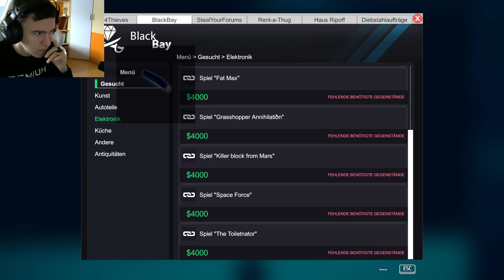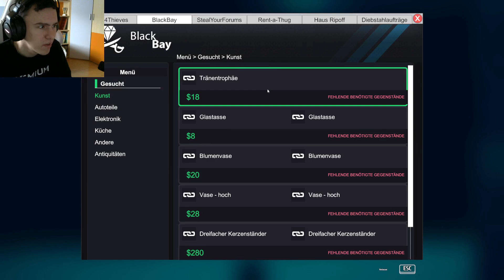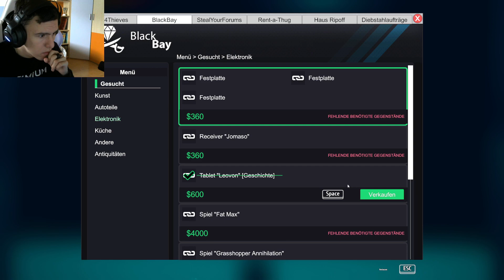THIEF SIMULATOR: 🧤 007: Gehackt!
Thief Simulator #007
Kommentiert von: GamerLP1401 (Julian)
Mein Equipment :
Meine Bildschirme : AOC Gaming CQ27G2U
Meine Maus : SteelSeries Rival 600
Meine Tastatur : Razer Ornata V2
Mein Headset : Roccat Elo 7.1 USB
Mein Mikrofon : Auna 900B
Mein Stuhl : Robas Lund DX Racer 6 OH
Mein Mauspad : RuoCherg RGB Gaming Mauspad
Mein PC :
Prozessor : AMD FX 8300 8x 3,3Ghz
Grafikkarte : Nvidia Geforce GTX 1060 3GB
Ram : 16GB DDR3 1600Mhz
Festplatte : Seagate Barracuda 2TB